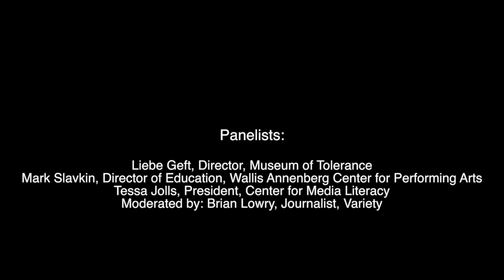Thought Leaders Panel #3 Media Literacy Week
Part 3 of the panel discussion on the state of media literacy. November 4, 2015.
Panelists include: Liebe Geft, Museum of Tolerance, Mark Slavkin, Wallis Annenberg Center for Performing Arts, Tessa Jolls, Center for Media Literacy. Moderated by Brian Lowry, Journalist.
This segment (#3) addresses Responsibility and Ethics in Media.